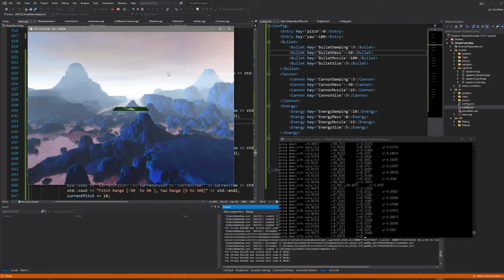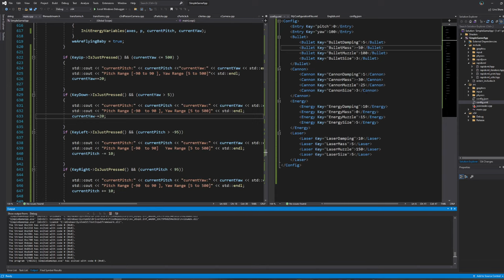3D graphics engine with physics demo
Simple physics simulation program designed with the graphics engine that lets you shoot different projectiles using the cannon to observe their trajectory.